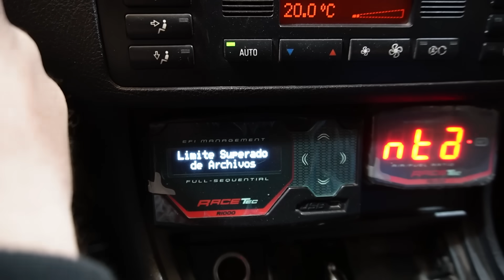Finalmente arreglo los dos BMW despues de los BURNOUTS